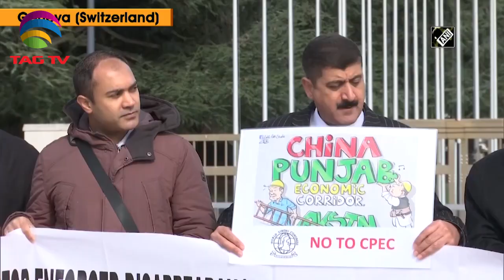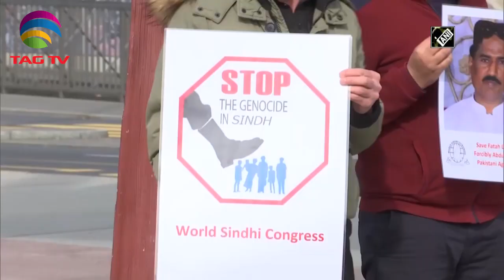Sindhi Protest @UNGeneva - TAG TV Special Report